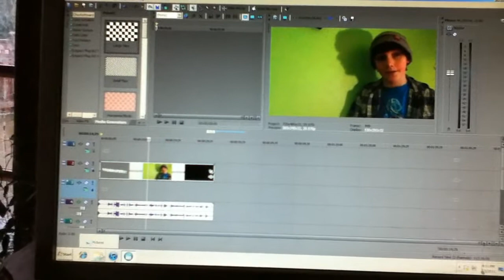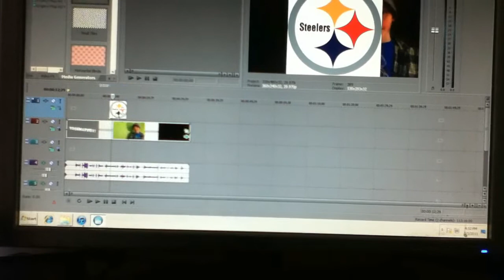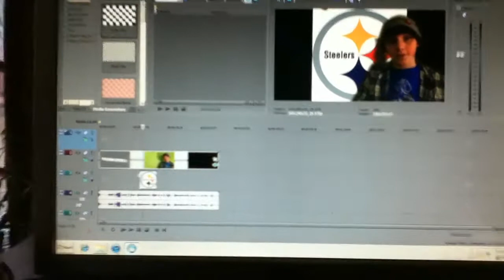How to green screen/chroma key sony vegas pro 10